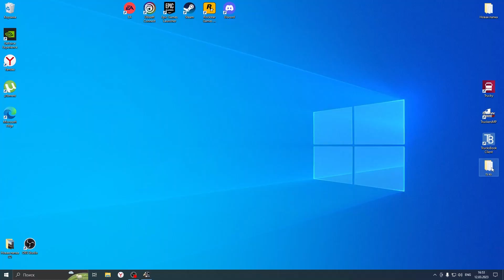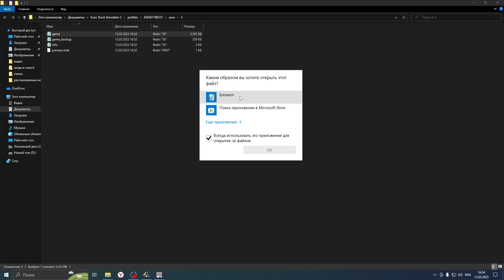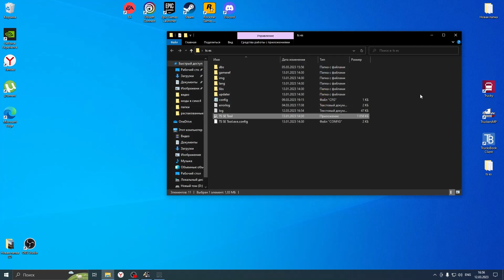КАК ПРОПИСАТЬ ДВИГАТЕЛЬ|КОРОБКУ НА СВОЙ ГРУЗОВИК В EURO TRUCK SIMULATOR 2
Всем привет! В этом видео я покажу как прописать двигатель на свой грузовик без каких либо модов с помощью одной программы.

В блокноте нужно нажать CTRL + R
Двигатель: engine
Коробка: transmission

● Правила для гостей канала:
⛔️ Нет оскорблениям;
⛔️ Нет ссылкам, спаму, капсу;
Разрешено все, что не оскорбляет и не нарушает интересов стримера и остальных посетителей канала.

Мой пк:
Материнская плата: GIGABYTE B450M DS3H
Видеокарта: GIGABYTE GeForce GTX 1650
ОЗУ: AMD Radeon R7 8 гб x2
Процессор: AMD Ryzen 5 3600 OEM